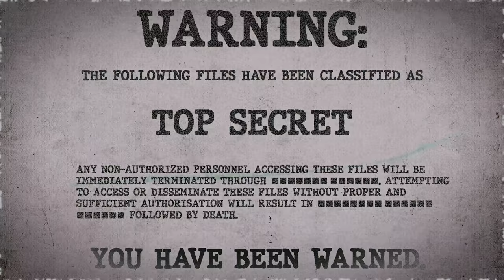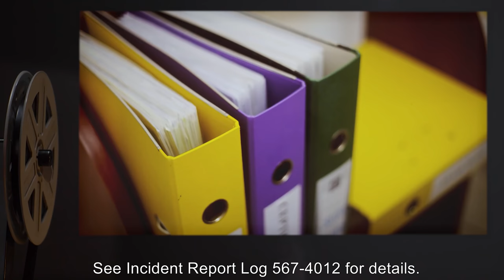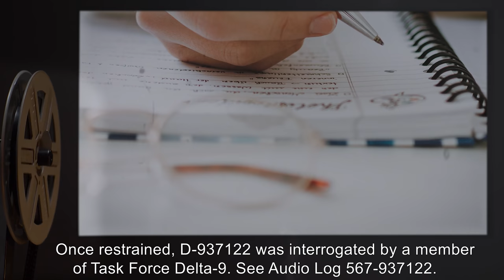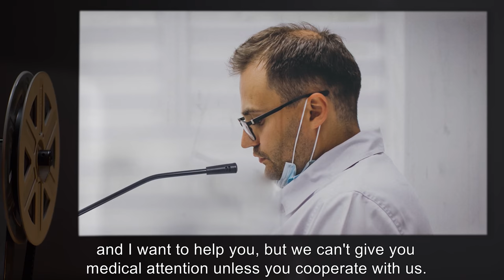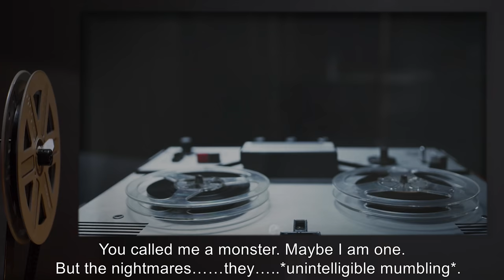SCP-567 | The Dungeon (SCP Orientation)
Today we will be studying Item number SCP-567: The Dungeon, Object class: Euclid.

SCP-567 is located in the dungeon beneath Site-41, located in [DATA EXPUNGED]. It consists of a series of eight cells, designated SCP-567-1 through SCP-567-8. With the majority of people/objects, the cells remain inert. However, when individuals meeting certain conditions come within 2.5 m of a cell door, shackles will materialize and launch from the inside of the cell, restraining the subject and dragging them within.

Once the cell door closes and locks, both the subject and shackles vanish, leaving behind no trace of any kind.

and released under Creative Commons Sharealike 3.0. Contributor: DrSevere